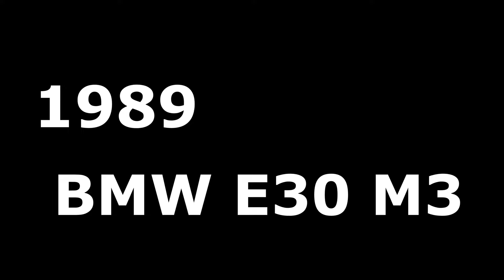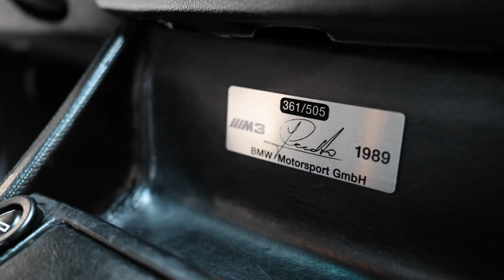BMW E30 M3 1989 Johnny Cecotto - SOLD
The info stays on the site as long as the car isn't sold.